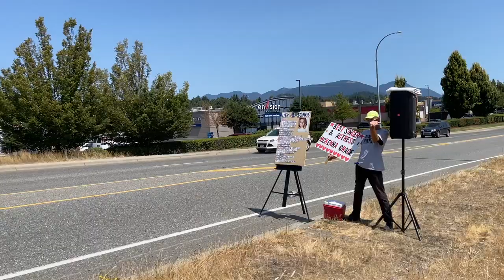Meet the Man Passionately Promoting Mckenna Grace in Mission, BC!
Come with me to meet Trevor in Mission, BC, Canada.
This guy is out here almost every day promoting the actor Mckenna Grace. He sets up with his easel, sign, and speaker (yes, he plays her music too) and waves at every car (yes, EVERY car) that goes by, to help promote her career. He means no harm.
This guy is not afraid to put himself out in front of people to share what he loves. Yes, he's a bit "over the top", I get that, but I think too many people are far too reserved and closed off these days.
If there is one thing we can learn from Trevor it's that we should not be scared to share with people about what we love. Everyone has passion for something, and learning about those passions is what makes everyone interesting.

📢 *Recommended Videos* 🎞️⬇️⬇️⬇️
Don’t miss these top picks from my channel: ⭐

📚 Chef Dez's Amazon Best-Selling Book:
• From My Kitchen to Yours
• The Best in Your Kitchen
• Cooking Around the World with Chef Dez
• Chef Dez Cooks with BC Eggs
• Gluten-Free Cooking with Chef Dez

👨‍🏫 Chef Dez Live Classes and Services:
• In-Person/Zoom Classes
• One-on-One Cooking Lessons
• Ceremonies
• Recipe Creation
• Food Writing Services
• Motivational Speaker
• Voice & TV Talent
• Entertainment Chef Dinner Party in Your Home
• Entertainment Chef via Zoom Conference in Your Home

Join Chef Dez, a certified Red Seal Chef and Culinary Instructor, as he shares his passion for cooking through engaging and informative videos. From Mediterranean and Southern cuisines to Tex-Mex delights, Chef Dez brings you easy-to-follow recipes and expert cooking tips. As the Corporate Chef for BC Egg, he showcases delicious egg-based dishes and outdoor cooking techniques. Let's cook and enjoy great food together! 🍽️

God bless and happy cooking!